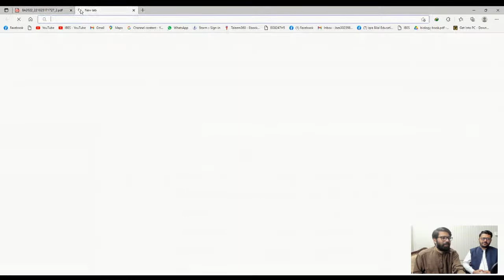Bilal And Ilyas Gul | Assistant Controller/ Assistant Secretary BS-17 | IBES